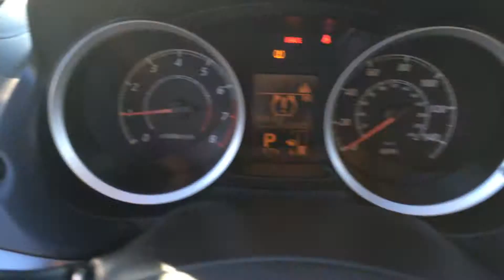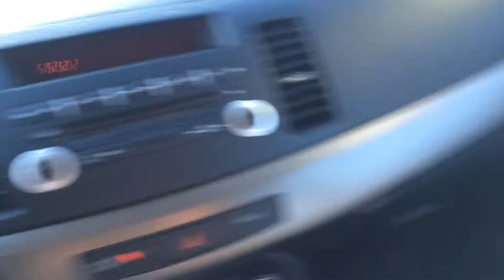Kendra's 2012 Mitsubishi Lancer by Gerald